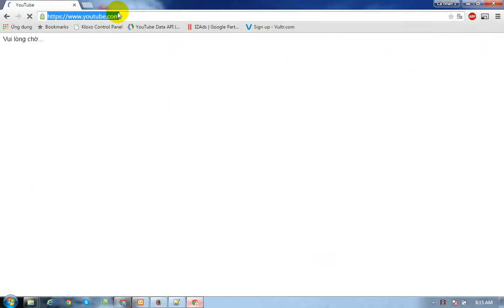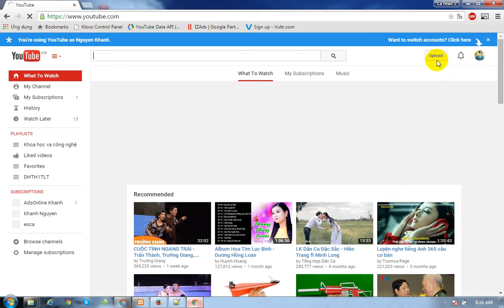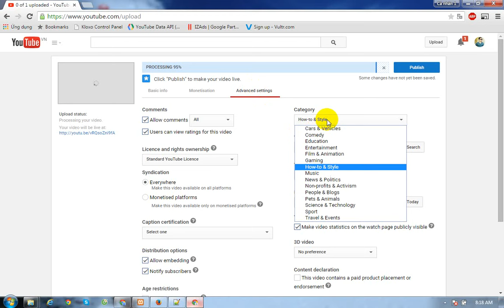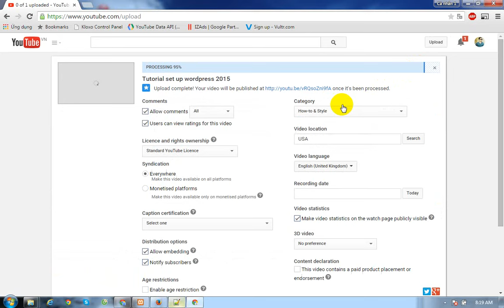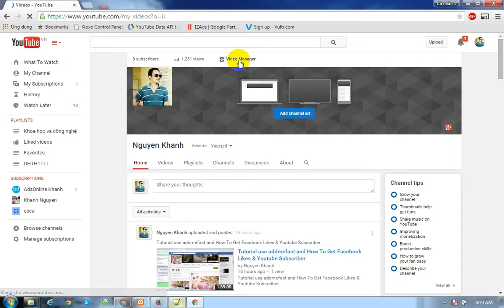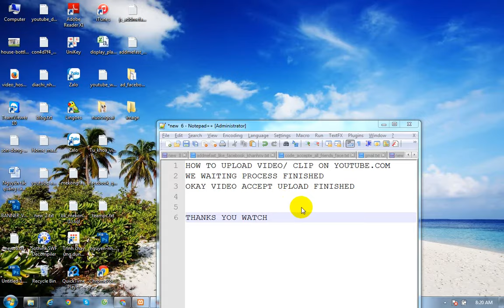How to/Tutorial upload video/clip/film on youtube 2015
tutorial upload video on youtube 2015